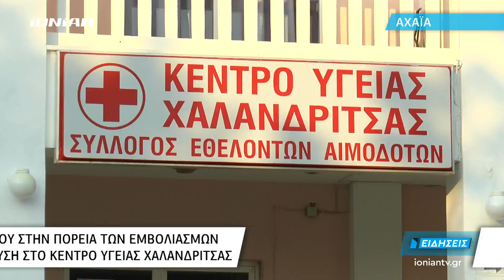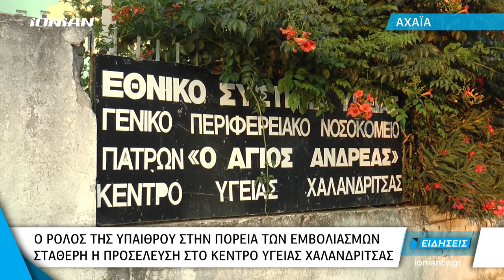Αχαΐα | Τι λένε οι πολίτες της Χαλανδρίτσας για τους εμβολιασμούς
Με το ποσοστό εμβολιασμών να έχει παγώσει και αρκετές περιοχές να βρίσκονται κάτω από τον μέσο όρο της χώρας, έμφαση δίνεται στην ύπαιθρο και σε όσους ακόμη δεν έχουν εμβολιαστεί. Θετικό παράδειγμα  το κέντρο Υγείας Χαλανδρίτσας όπου οι εμβολιασμοί συνεχίζονται με την σταθερή προσέλευση του κοινού.